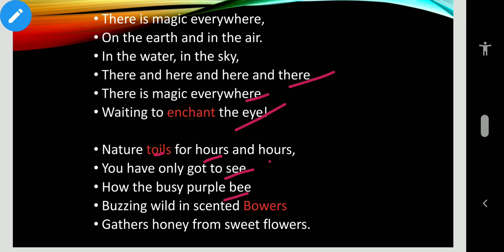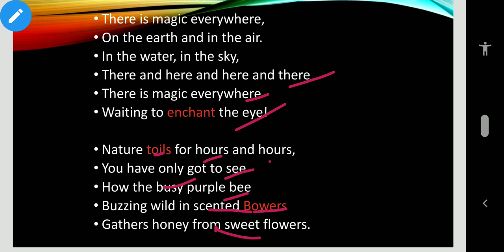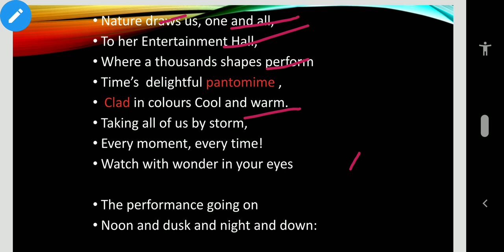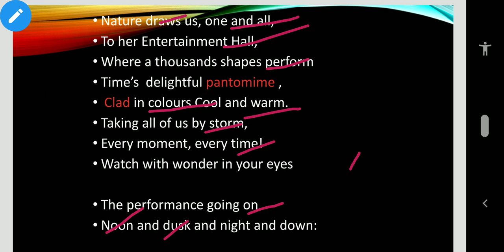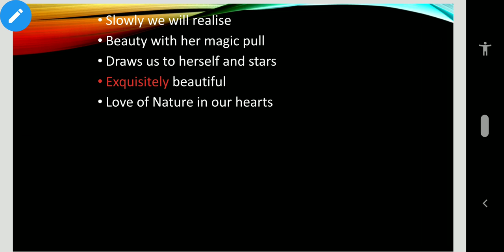Nature's magic class 6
Nature's magic,you can learn easily about nature and writer
You suggest any poem to resume.